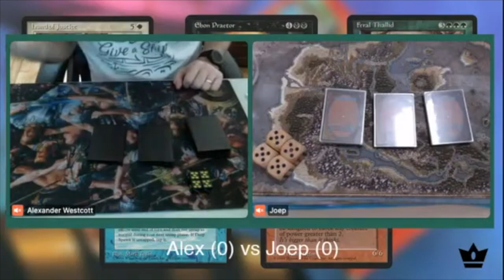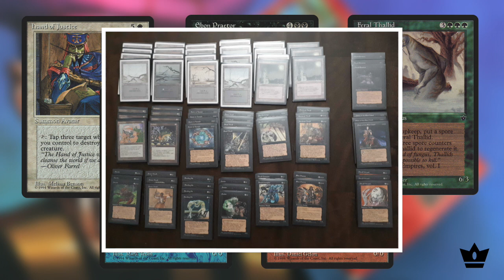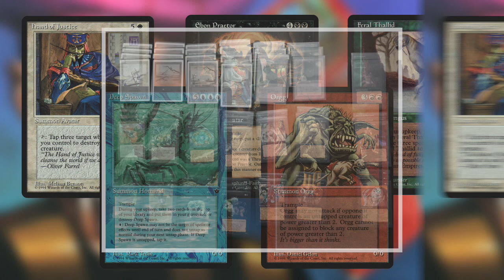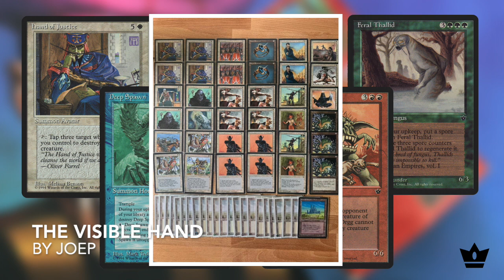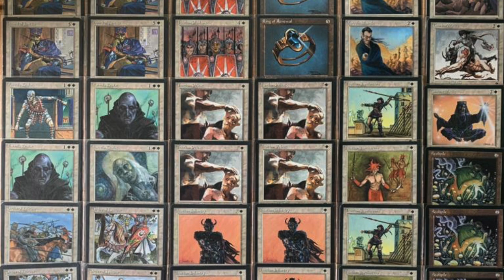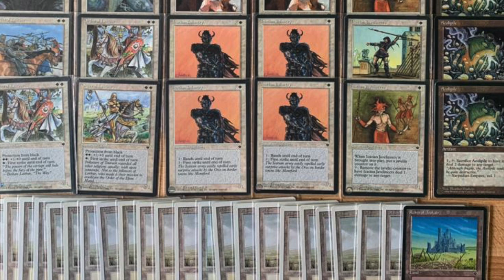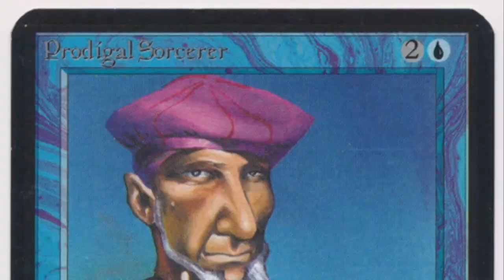FE Semi-Finals, Unholy Hecatomb (mono black) vs The Visible Hand (mono white) | MTG 93/94 | #221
Hold your horses!! We have reached the semi-finals of the Fallen Empires Constructed MTG tournament. After weeks of battle between long forgotten tribes of Icatian Soldiers, Thallids, Thrulls, Orcs, Homarids and many others, we have a final 4  In this game we see the talented Alexander from Canada take on the Dutch Wizard Joep from the Netherlands. One player is bringing a ruthless army of Thrulls to the battlefield while the other prefers the order of the Hand of Justice. Who will be victorious and advance to the finals?

09:24 - Take me to the Games

Would you like to see more matches of this tournament?